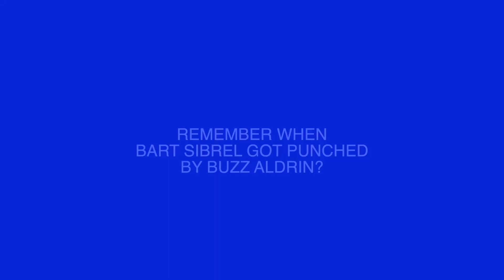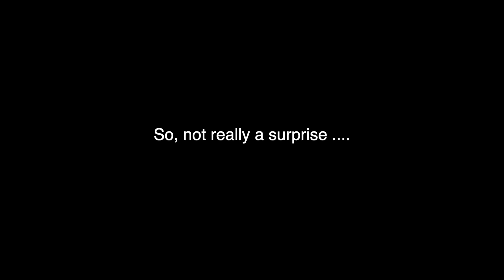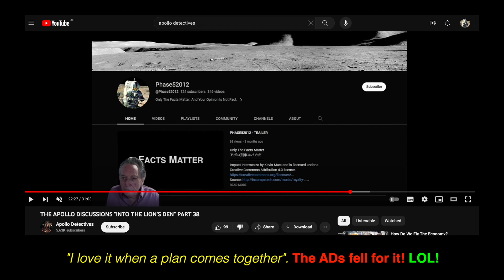Log Entry 20230724B - Hey! I GOT DMCA'D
It took 5 months! WORTH IT!